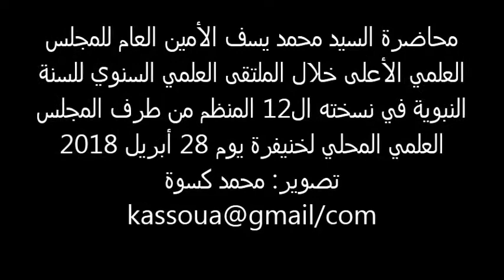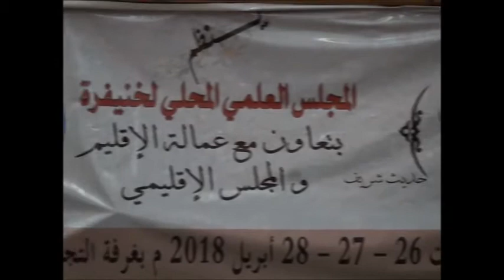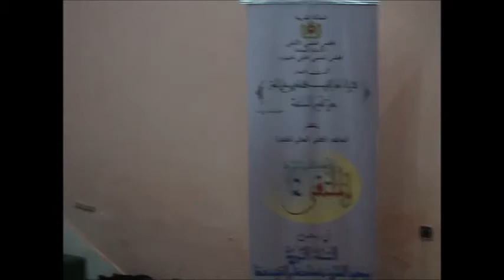محمد يسف يفتتح الملتقى 12 للسنة النبوية بخنيفرة حول جهود المغاربة في خدمة السنة والدود عنها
تحت شعار " لايزال أهل المغرب ظاهرين على الحق حتى تقوم الساعة "، نظم المجلس العلمي المحلي لخنيفرة بتعاون مع عمالة الإقليم والمجلس الإقليمي النسخة الثانية عشرة من الملتقى السنوي للحديث النبوي الشريف في موضوع: "السنة النبوية وجهود المغاربة في خدمتها والدود عنها" أيام الخميس والجمعة والسبت 26 ، 27 و 28 أبريل 2018 بغرفة التجارة والصناعة والخدمات ومقر عمالة إقليم خنيفرة.
وقد حضر الجلسة العلمية ليوم السبت 28 أبريل 2018 التي افتتحها السيد محمد يسف الأمين العام للمجلس العلمي الأعلى، كل من عامل إقليم خنيفرة ورئيس المجلس الإقليمي ورئيس المجلس البلدي ورئيس مجموعة جماعات الأطلس بخنيفرة والمندوب الجهوي للشؤون الإسلامية بجهة بني ملال خنيفرة، المندوب الإقليمي للشؤون الإسلامية بخنيفرة، رؤساء عدد من المجالس العلمية المحلية بالمغرب، رؤساء المصالح الخارجية والأمنية، وعدد كبير من الأئمة والخطباء والوعاظ والمرشدين الدينين وعموم المواطنين بإقليم خنيفرة.